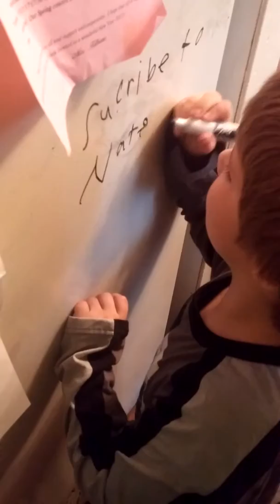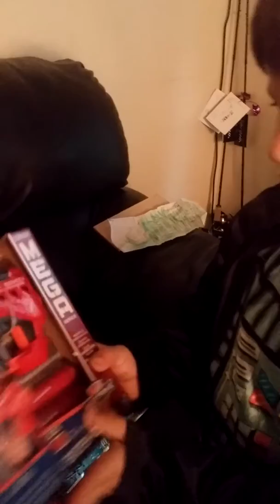At the end of a prise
Nate gameplay @@.com